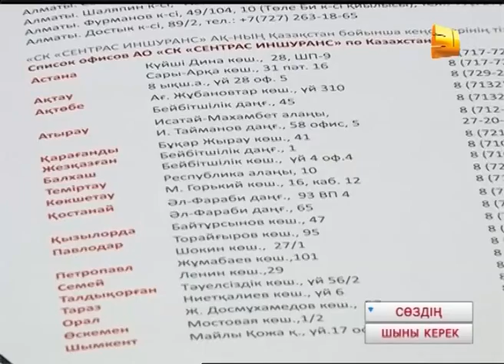Сөздің шыны керек: Тасқыннан кейінгі тағдырлар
Апат айтпай келді. Жан-жағын жайпай келді. Ауыл-ауылды аралап, жолдағысының түгін қалдырмай жайпап, жөңки жөнелді. Бұрын-соңды болмаған мұндай көлемдегі  тасқынға құдай оңдап, дайын болдық. Қызылағаштағы жағдай сабақ болды ма, әкімдер де қашпады.  Керісінше, көлігі су астында қалып, халықтың қасынан табылуға тырысты. Ел ертерек естіді. Ендігі мақсат - тасқыннан кейінгі жағдайды оңалту.